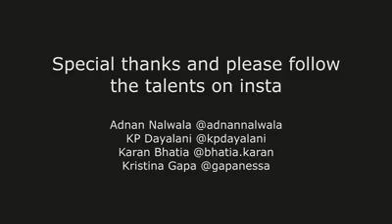People showing off with their boss